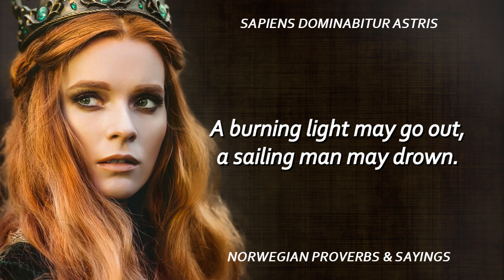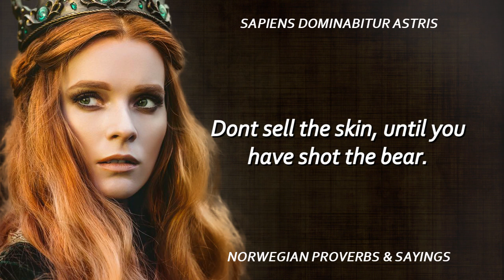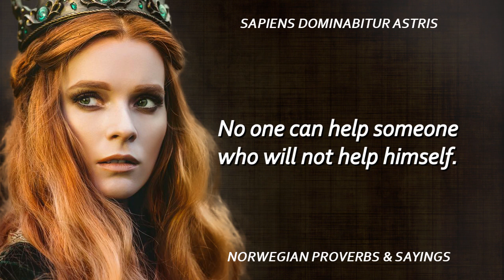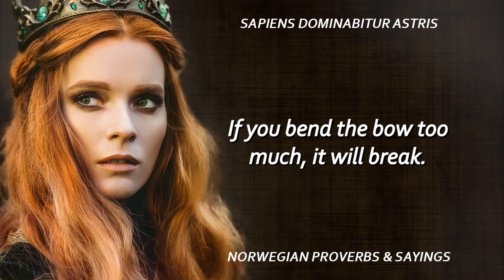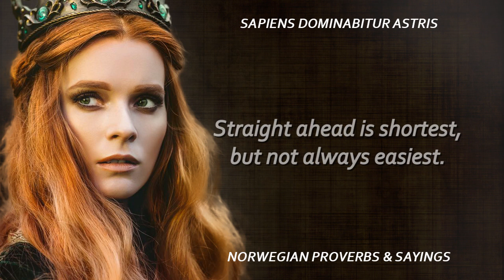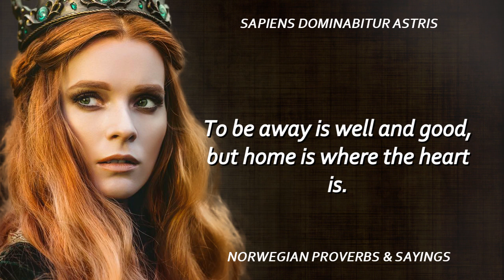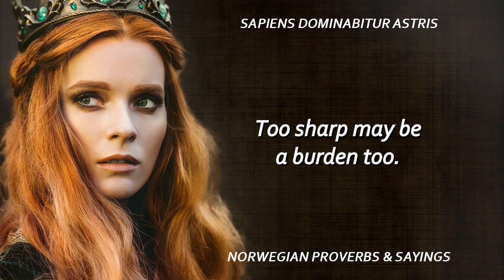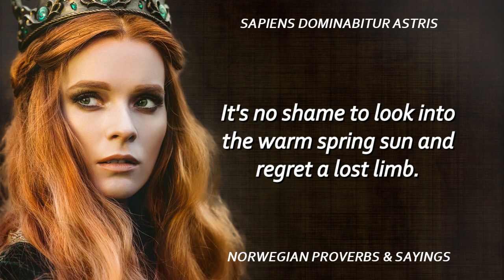Norwegian Proverbs and Sayings by SAPIENT LIFE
Collection of Wise Norwegian Folk Wisdom.